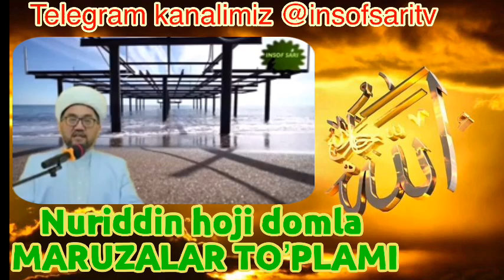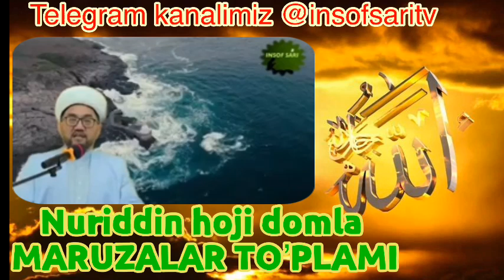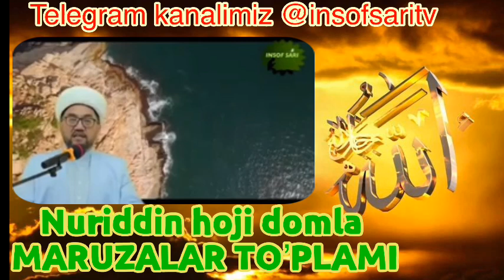8-QISM. Ustoz Nuriddin hoji domla Maruzalari to’plami/ Устоз Нуриддин хожи домла Маърузалари туплами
8-QISM. Ustoz Nuriddin hoji domla Maruzalari to’plami/ Устоз Нуриддин хожи домла Маърузалари туплами